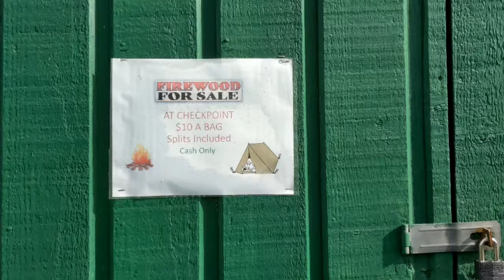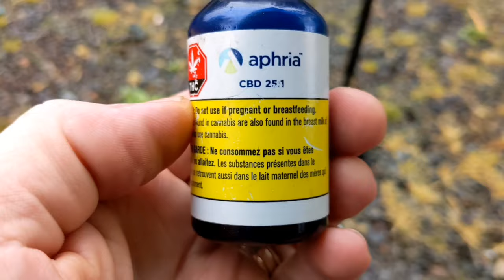Places to See in Newfoundland: La Manche Provincial Park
Here are my clips from my night at La Manche Provincial Park.

Left home anticipating thunder and lighting, but that didn't happen. Just me, a little rain, a bunch of frogs and a fire.

Background guitar is me picking.

Here is the poem I recited for this video:

“Zoetrope of Life” by JD on April 18th, 2020

Casement to aperture,

Frenzied ambulation,

Mongrel fixated,

Cerebration to rumination,

Cosmos reeling,

Swimming by the porthole,

Zoetrope of life,

Faltering with sorrow.

Flower to potion,

Inside to out,

Leisurely exhale,

A reprieve so devout.

Breath of existence,

Desires reawakened,

Madness abided,

Neurosis unshaken.